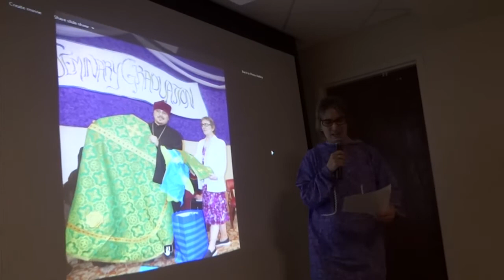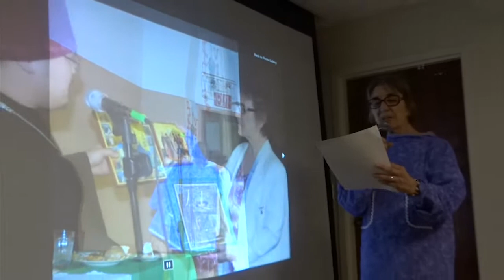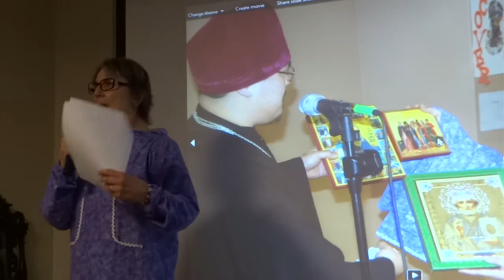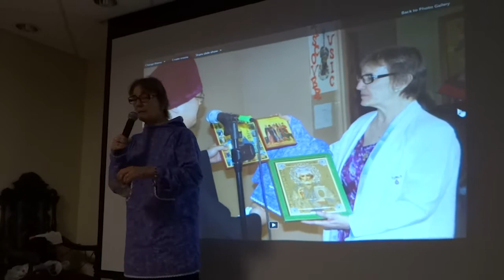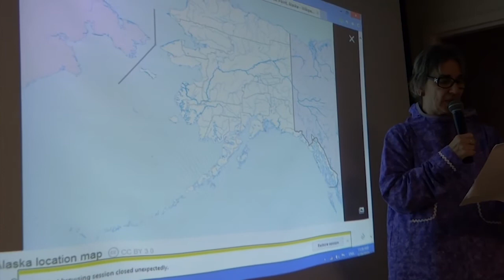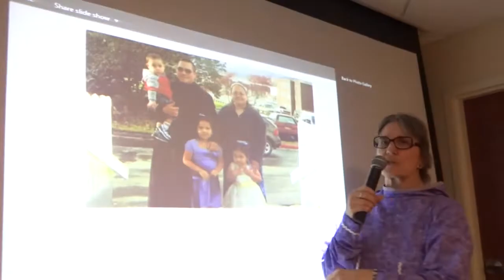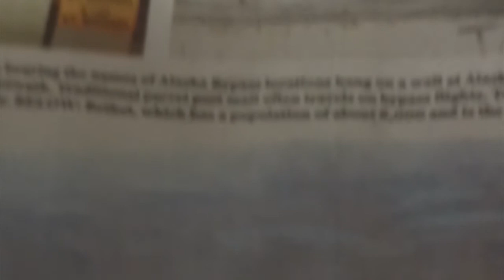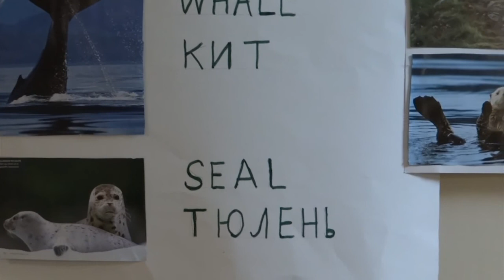Presentation On Trip to Alaska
By Andrea Lutov, Saint Nicholas Cathedral